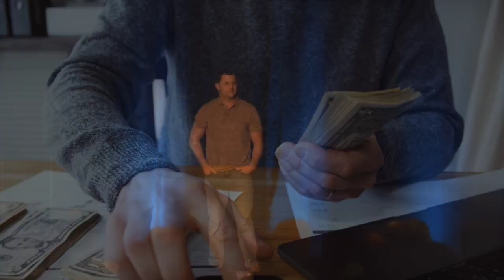The Real Data Story Behind My Decision To Make My Coaching Free To Everyone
Download all my free real estate scripts and the 60 Day Challenge for real estate agents in the free courses Free Real Estate Coaching

Ricky Carruth is a thought leader in the real estate industry founding the first completely free coaching program for real estate agents designed to share everything he learned from twenty years and one thousand closings as a real estate agent himself.